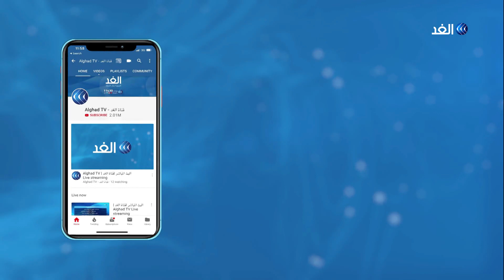متخصص: في حال كانت إسرائيل نفذت خطة الضم لانهارت عملية السلام تماما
دعا وزير الدولة الإماراتي للشئون الخارجية أنور قرقاش، الفلسطينيين لاستغلال فرصة الاتفاق الإماراتي الإسرائيلي لاستئناف المفاوضات مع إسرائيل، مشيرا إلى أن الوضع الحالي لن يدوم.
وخلال لقاء مع شبكة سي إن إن الأمريكية، قال الوزير الإماراتي إن إبرام الاتفاق مع إسرائيل كان مطلوبا لإنقاذ حل الدولتين، وشراء الوقت لاستئناف التفاوض بين فلسطين وإسرائيل. كما أكد قرقاش في لقائه مع الشبكة الأمريكية على موقف الإمارات الداعم للقضية الفلسطينية. المزيد من التفاصيل يتحدث من القاهرة أشرف أبوالهول الكاتب المتخصص في الشئون الفلسطينية مع الإعلامية يارا حمدوش عبر شاشة قناة الغد.